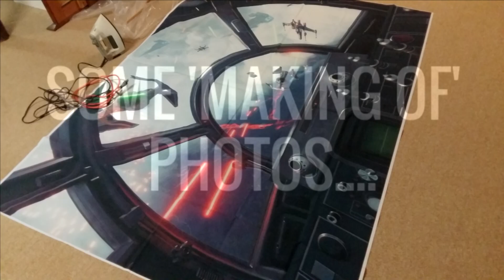Eight Star Wars Themes Played On Guitar - BobbyCrispy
1) Main Theme 2) Imperial March 3) The Force Theme 4) Throne Room 5) Princess Leia's Theme 6) Han and Leia's Theme 7) Cantina Band 8) Yoda's Theme. I've always wanted to make a video like this just for fun, being a huge Star Wars fan all my life. Improved video; better sound, improved video quality, sound effects and making of photos. And tabs for all these themes are available for guitar players below:
bobbycrispy

Hundreds of guitar lesson videos in HD on how to play songs from The Beatles, Metallica, Led Zeppelin, Pink Floyd, Nirvana, Black Sabbath, Ozzy, Rush, Guns N Roses and many more. Also lessons on technique, chords and scales. For all skill levels. guitarjamz andy guitar guitarjamz andy marty schwartz justin sandercoe steve terreberry stine watchmojo paul davids truefire guitarzoom songs guitarlessons365song swiftlessons guitareo yourguitarsage steveterreberry music is win